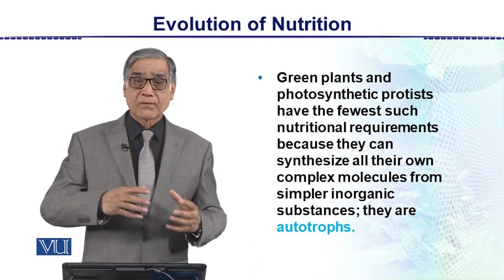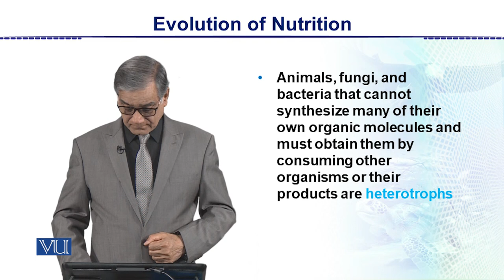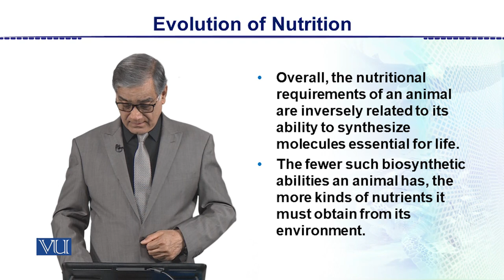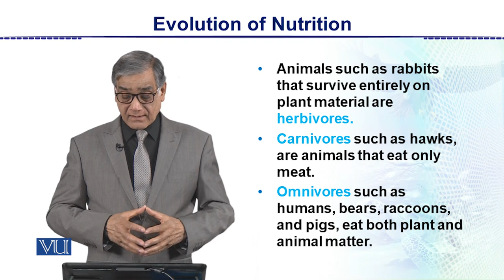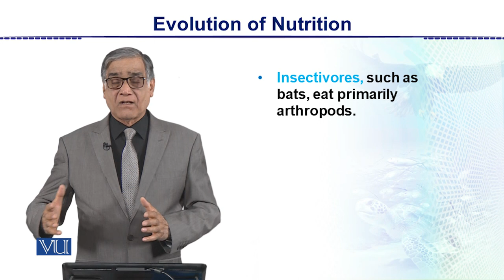Evolution of Nutrition | Animal Form & Function 2 (Theory) | ZOO517T_Topic002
Topic002: Evolution of Nutrition,
By Dr. Javed Iqbal